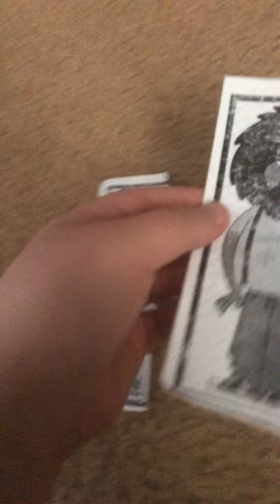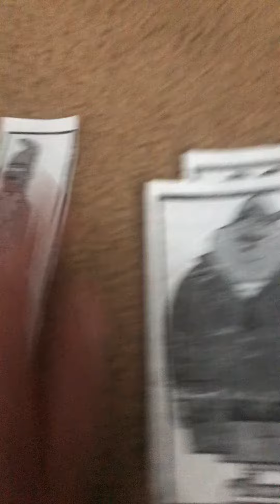Total Drama Randomized #1